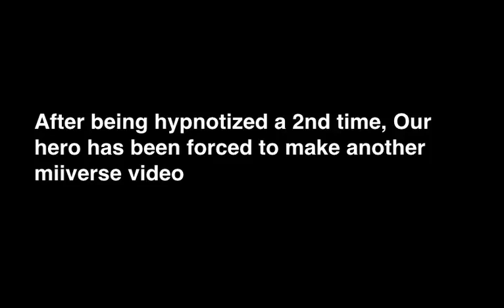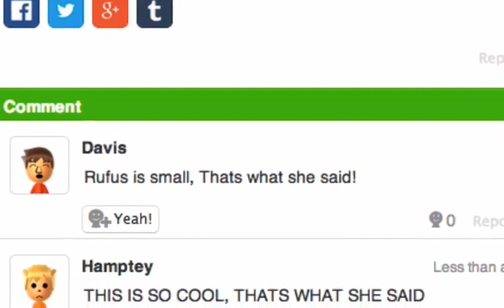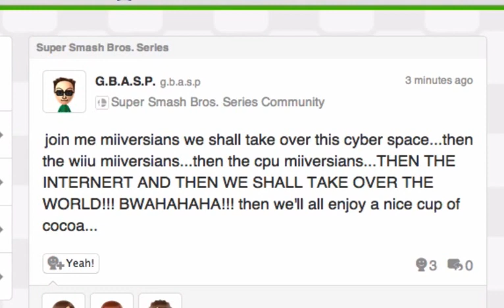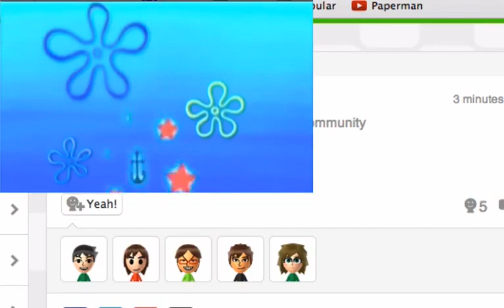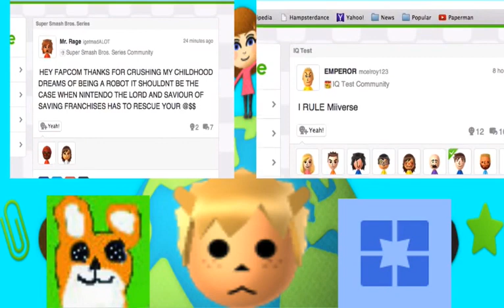Evil of Miiverse 3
Hamster of the Decade